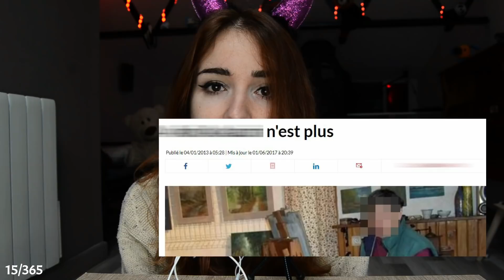ASMR FR Storytime Paranormal | Thread horreur, un étrange décès...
Bonne relaxation ♡